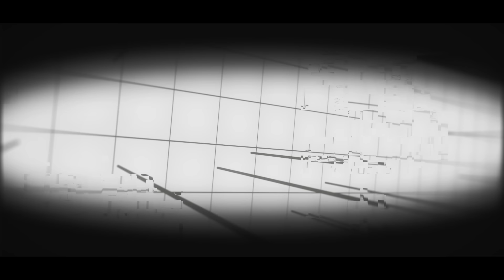【Digital Stars 2023】 UNDERWATER / Hylen feat. Hatsune Miku 【MV】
UNDERWATER by Hylen feat. Hatsune Miku